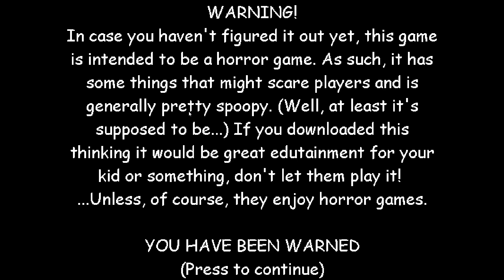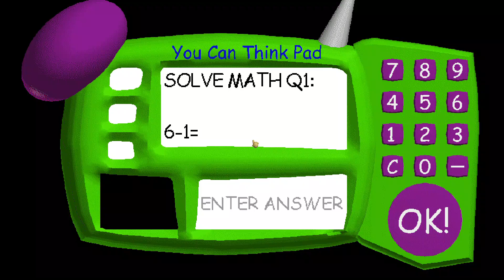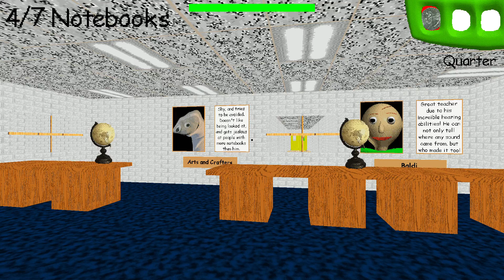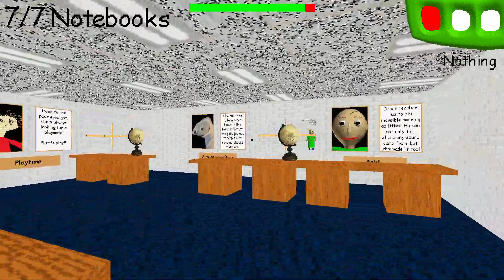Rage Gamer Plays: Baldi's Basics (Part 1)